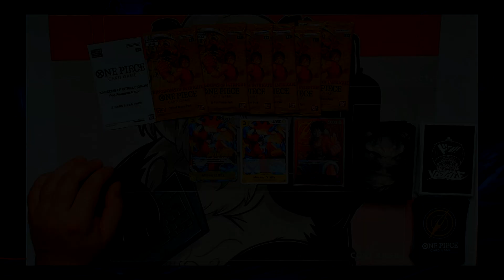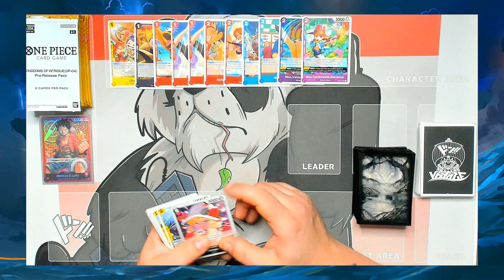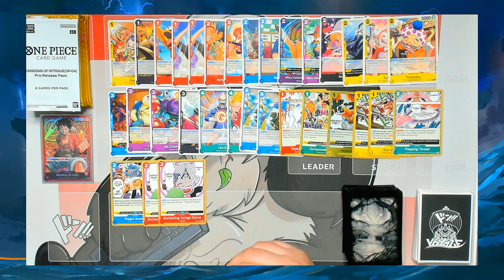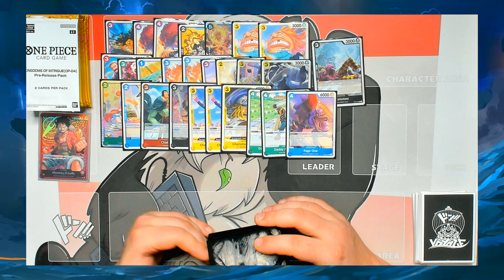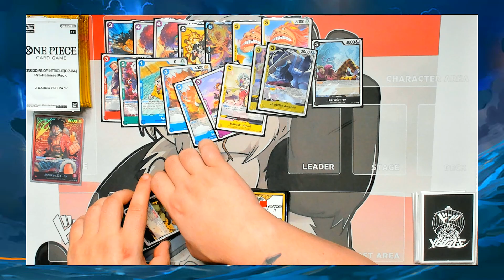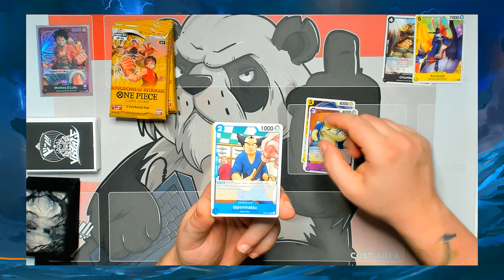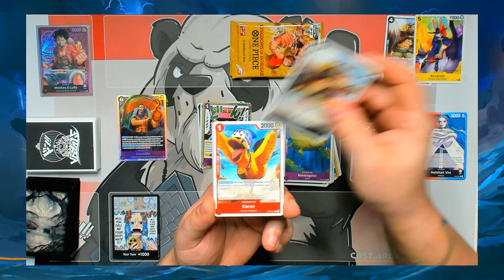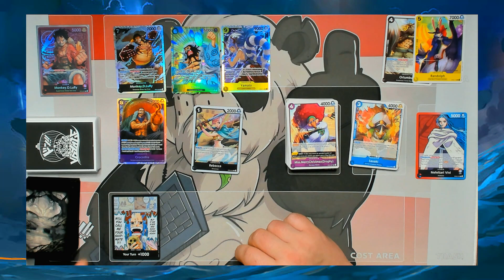ST Ruffy Pre Release Deck (4-0) - One Piece TCG Deck Profile [German/Deutsch]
One Piece Kingdoms of Intrigue German Deutsch

Heute zeige ich euch mein ST Ruffy Pre Release Deck mit dem ich das Event mit 4-0 gewann